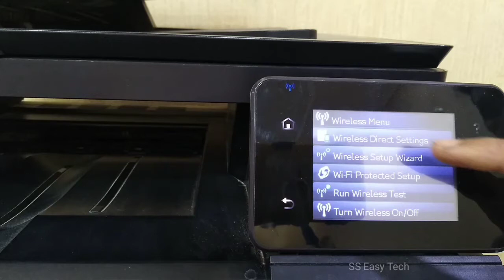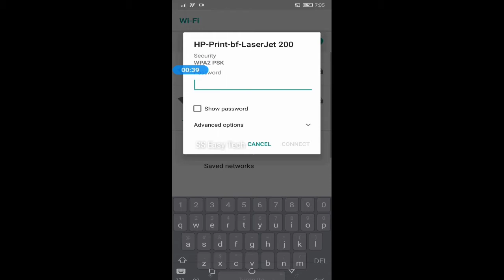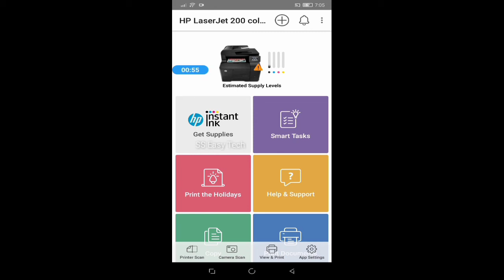HP Laser Jet Pro 200 Color Wireless Print Setup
This video you can learn about HP Laser Jet Pro 200 Color wireless connection setup very clearly. After watching this video you can connect your wireless device like a mobile, laptop, desktop, ipad, etc..